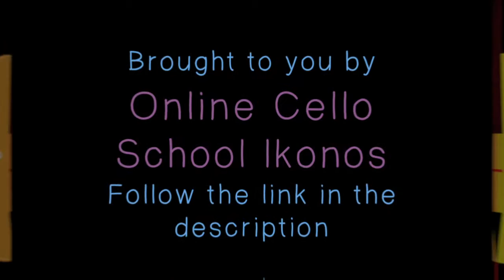Songs for my Cello - No.10 - Elephant Dance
Concert Piece for Young Cellists

Written by Črt Sojar Voglar